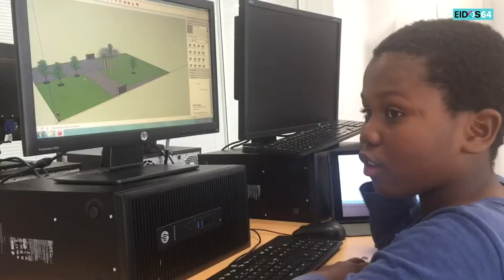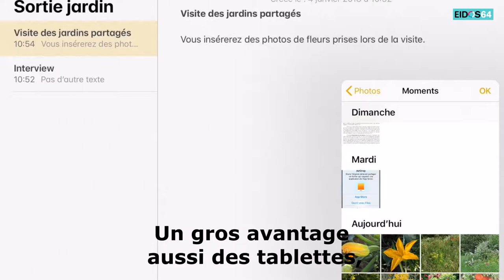Une semaine au jardin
Collège innovant Pierre Emmanuel, Pau (64)
Réalisation : Collège Pierre Emmanuel
Sous-titrage : Agence départementale Numérique 64